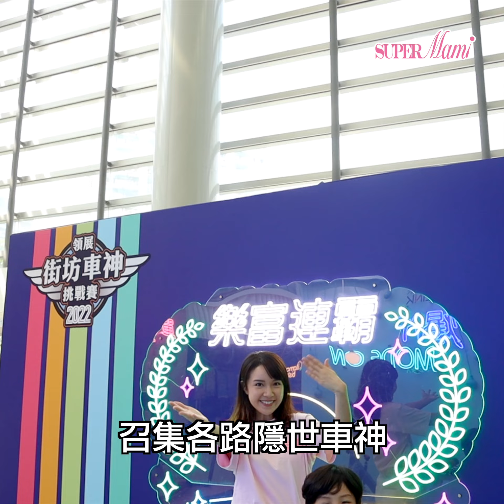【全民運動】街坊車神挑戰賽強勢回歸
今個夏天一齊動起來！！領展再度舉辦全港獨一無二的跨區室內單車聯賽街坊車神挑戰賽，召集各路隱世車神，以運動連繫感情，用汗水凝聚社區！